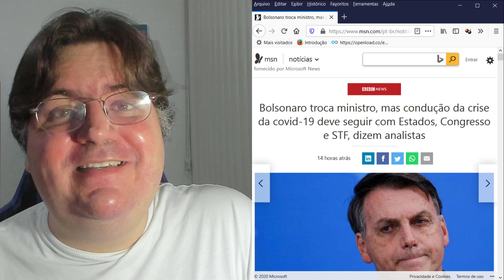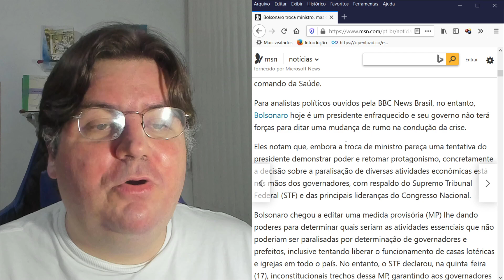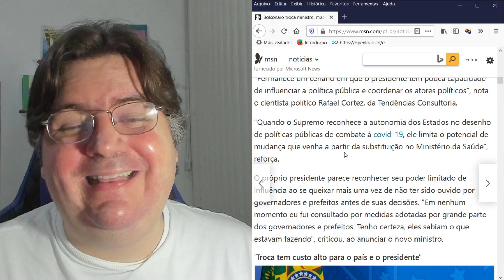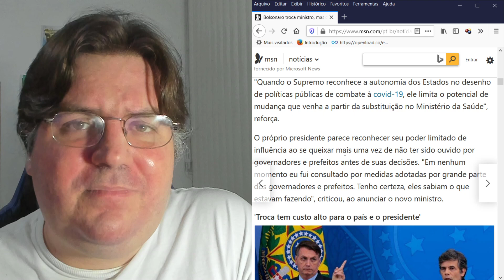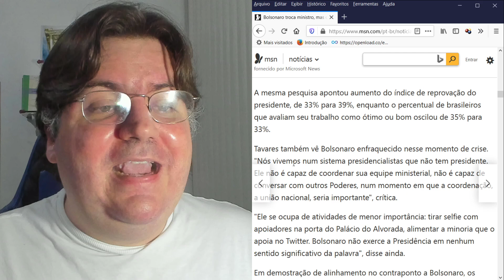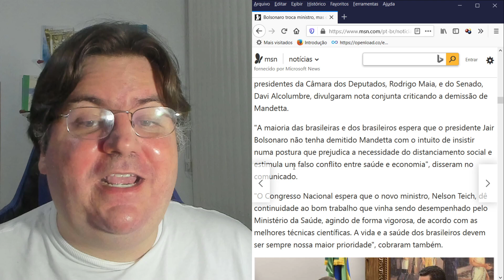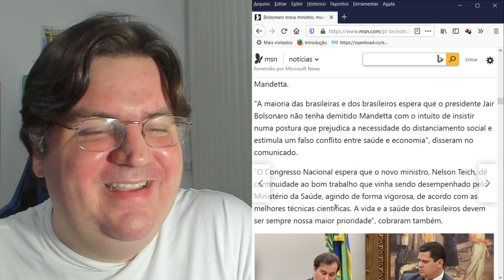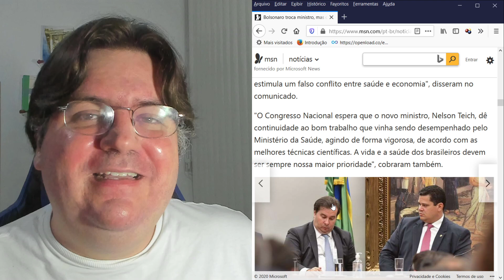BOLSONARO VIRA RAINHA DA INGLATERRA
Análise e opinião sobre essa questão.

Link do Seja Membro.